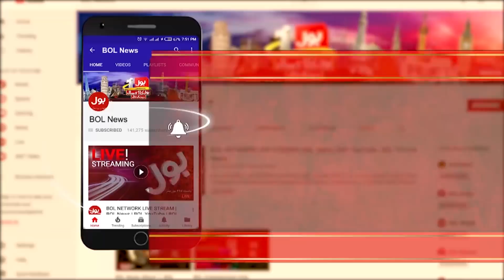Sarfaraz Ahmed in Trouble | Mirza Iqbal Baig Latest Interview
Pakistan Cricket Team | Bus Bohat Hogaya